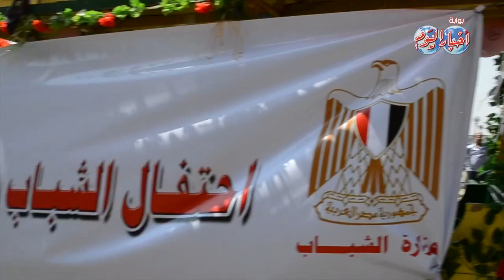احتفالات أكتوبر يدعمها وزارة الشباب والقوات المسلحة